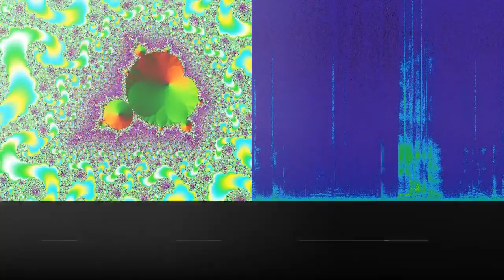La Complainte Du Partisan (Song Of The French Partisan, France)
“La Complainte Du Partisan (Song Of The French Partisan, France)” by Leon Lishner and Friends